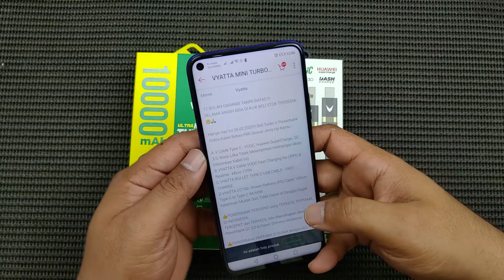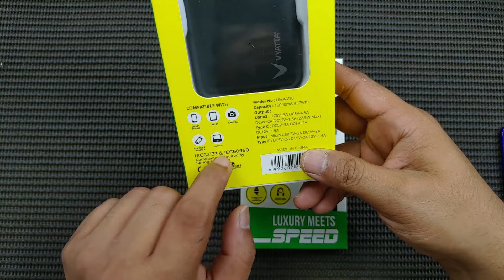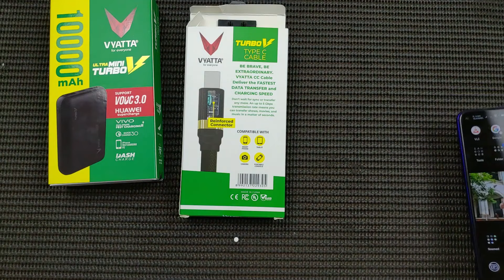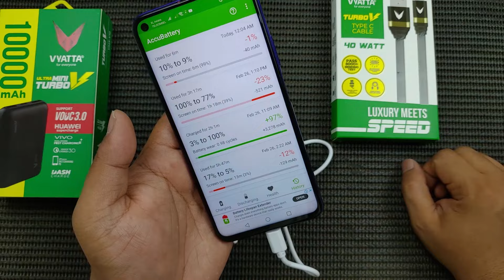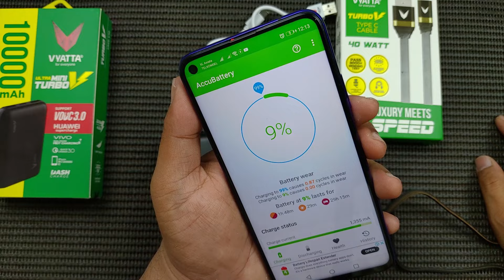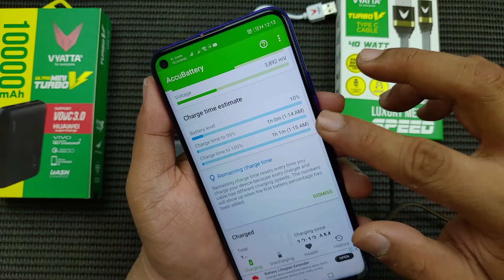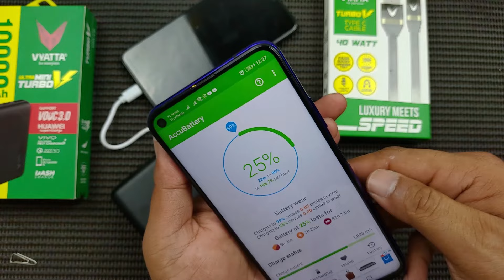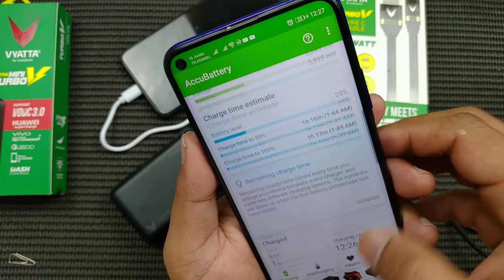Powerbank VYATTA Ultra Mini Turbo - Murah, Lengkap, Ngebut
BackSound :
Song: Chaël - Sparks